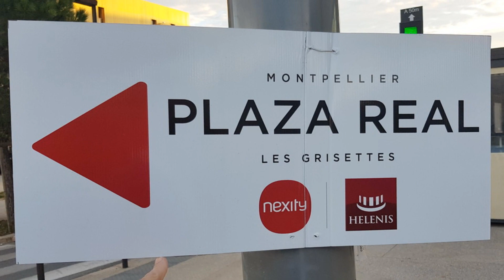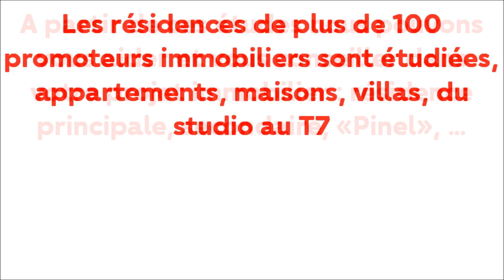3ème Afterwork des promoteurs immobiliers FPIOM à Montpellier Halles Plaza écoquartier Les Grisettes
Très très réussi le 3ème Afterwork de la @FPIOM jeudi 3 octobre 2019.
FPIOM : Fédération des Promoteurs Immobiliers Occitanie Méditerranée, voir la liste des membres plus bas dans l’article.
Après le Café Tropisme, le roof top de l’Arbre Blanc, un nouveau cadre au top, celui des Halles Plaza à Montpellier.

Un concept plus que millénaire dans un cadre contemporain, au rez de chaussée de la résidence Plaza Réal, réalisée par Helenis et Nexity dans l’ écoquartier des Grisettes.

Ce projet maintenant réalité est porté par Thierry Aznar et Didier Delmas, plus de 20 commerçants et artisans de grande qualité proposent leurs produits…
Cette sympathique soirée, où plus de 280 invités étaient inscrits, était sponsorisée par le courtier en assurance Viersperen et Qualiconsult, bureau de contrôle construction, diagnostics, audits et assistance technique, construction durable, assistance à maîtrise d'ouvrage.

Après les discours, dont celui de Laurent Villaret, Président de la FPIOM, les invités se régalèrent des beaux (et bons !) produits des commerçants et artisans du lieu.

Bravo et merci aux organisateurs et aux membreadherentdelafpiom !

Les membres de la @FPIOM

Dans le cadre de ses études et analyses des biens neufs, appartements, maisons, mis sur le marché à Montpellier et sa région, Orpi Proximmo intègre la totalité de la production des membres de la FPIOM, toutefois quelques-uns ne réalisent pas d’immobilier résidentiel.

Bien évidement tous les promoteurs immobiliers ne sont pas adhérents à la FPIOM mais ses membres pèsent d’un poids considérable sur le marché régional...

Donc ORPI Proximmo Port Marianne est spécialisée dans l’étude et l’analyse de l’intégralité du marché de l’immobilier neuf à Montpellier, sa métropole, et les communes proches, dans un rayon de 50 kilomètres environ.

Nous sommes membre du plus important réseau d’agences immobilières de France, leader sur les sites internet, nos bureaux sont idéalement placés au cœur de Port Marianne.

Actuellement il y a donc une cinquantaine de promoteurs adhérents à la Fédération des Promoteurs Immobiliers Languedoc Roussillon, FPIOM, et une trentaine, généralement plus modestes en production, qui ne sont pas adhérents.
Ces professionnels représentent plus de 300 résidences disponibles à la vente, représentant plusieurs centaines d'appartements… !

Nous étudions et analysons 100 % de cette production ; chaque appartement ou maison est examiné. A partir de ces études nos experts du neuf vous conseillent et vous aident à trouver votre bien idéal, résidence principale, résidence secondaire, investissement, défiscalisation Pinel, …

Cette prestation est gratuite pour vous car ce sont les promoteurs ou les vendeurs qui nous rémunèrent.

A noter que depuis le début 2019 nous avons intégré dans nos études les nouvelles catégories d’appartements :

- prix abordables,
- prix maîtrisés,
- prix TVA réduite,
- PSLA,

Bien évidemment nous sommes à votre disposition pour vous expliquer l’intérêt de chaque formule et pour vérifier votre éligibilité à ces différents dispositifs très avantageux…

Quel que soit l’état d’avancement de votre projet ou sa fonction : habiter, investir, défiscaliser, notre ligne directe : 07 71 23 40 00.